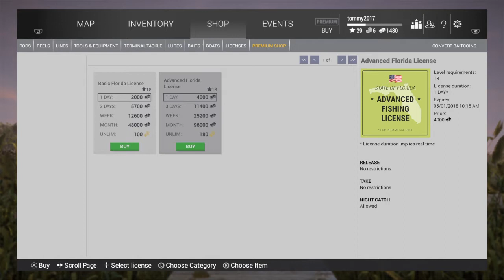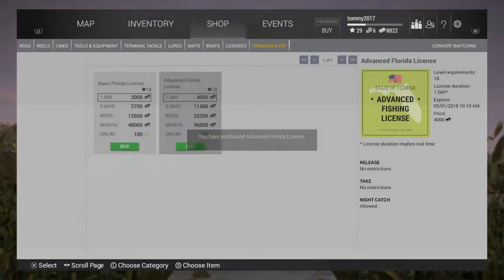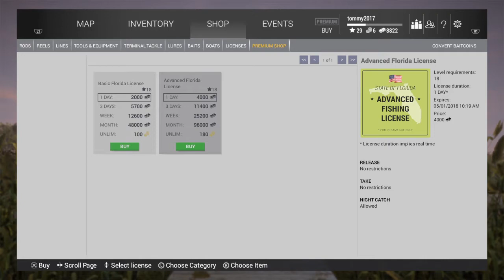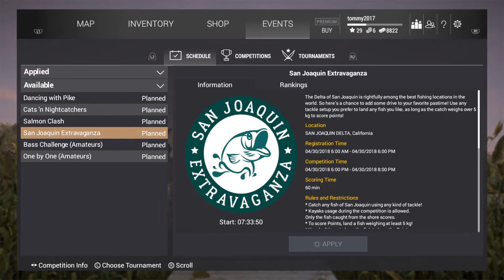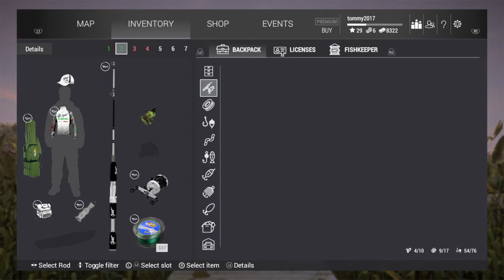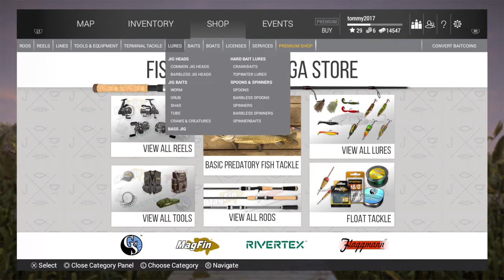Fishing Planet Pro Tips!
How to go Pro level on Fishing Planet!